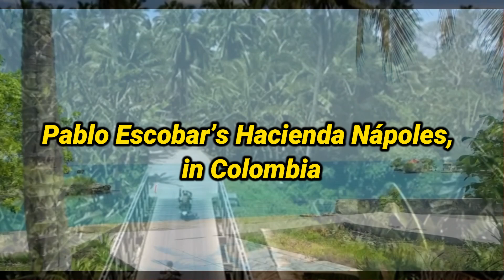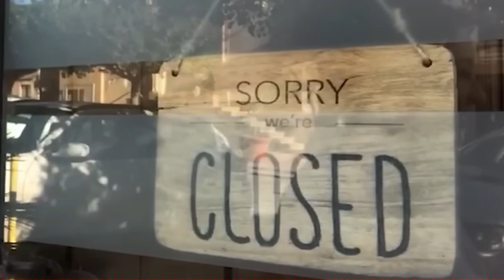World's Most Infamous Criminal Hideouts: Shocking Locations | Crime Chronicles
Discover the world's most infamous criminal hideouts: shocking locations that have hidden the most notorious criminals in history. From secret bunkers to luxurious mansions, these hideouts are filled with fascinating stories and dark secrets. In this video, we take you on a journey through time, exploring the places that once sheltered infamous figures like Al Capone, Pablo Escobar, and more. Learn about the elaborate measures they took to stay hidden and the dramatic events that led to their eventual capture. Whether you're a true crime enthusiast or just curious about the hidden corners of history, this video will captivate you from start to finish. Join us as we uncover the secrets of the world's most infamous criminal hideouts and the tales that make them legendary.

 true crime stories, notorious criminal hideouts, serial killer, crime hideouts, criminal hideout mysteries